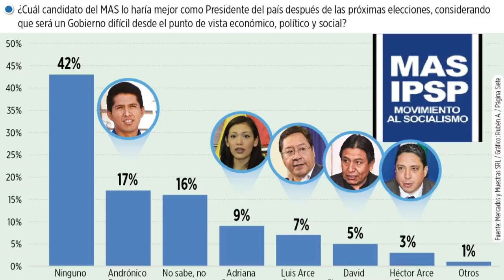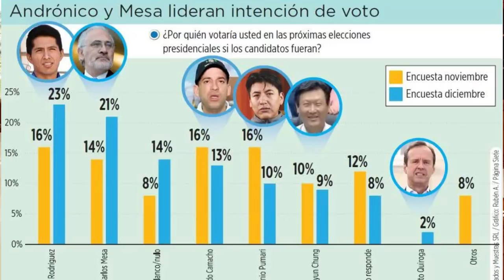ANDRONICO RODRIGUEZ GANARÍA LA ELECCIÓN PRESIDENCIAL EN BOLIVIA EN PRIMERA VUELTA EN EL 2020..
SEGÚN LA ULTIMA ENCUESTA ANDRONICO RODRIGUEZ GANARIA LA ELECCIÓN PRESIDENCIAL EN BOLIVIA Y CHI HYUN CHUNG PELEARÍA LA ELECCIÓN QUEDANDO ENTRE LOS ÚLTIMOS CAMACHO Y PUMARI.